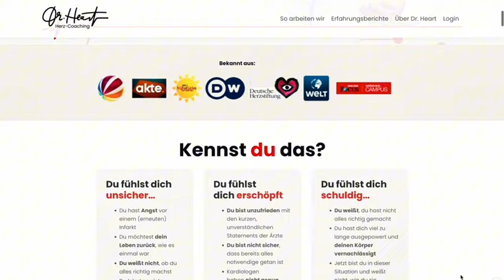Stent bei Koronarer Herzkrankheit - Wann und für wen? | Dr. Heart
Die Deutschen sind Weltmeister im Implantieren von Koronar-Stents, also kleinen Gefäßstützen, die in verengte Herzkranzarterien implantiert werden. Doch was bringt das wann und für wen?

Dr. Heart im kollegialen Gespräch mit der leitenden Oberärztin des Deutschen Herzzentrums der Charité (DHZC) Dr. Chiu in Berlin.

Lade dir hier gratis mein eBook "Selbstbestimmt und angstfrei leben nach Herzinfarkt und Co.” runter

Mein kostenfreies Webinar "In 3 Schritten zu einem selbstbestimmten, angstfreien und herzgesunden Leben nach Herzinfarkt und Co."

Hier der link zu meinem Newsletter mit wöchentlichen Tipps, Tricks und Hacks zur Herzgesundheit und positivem Lebensstil. Ich freue mich auf Dich!

Bitte habe Verständnis, dass ich online keine individuelle med. Beratung anbieten darf. Dieses Video behandelt Gesundheitsthemen. Es ersetzt nicht die Konsultation eines Arztes und dient nicht der Selbstdiagnose. Bei allen Fragen zu Deiner Gesundheit und Deinen Medikamenten halte bitte Rücksprache mit Deinem Arzt. Haftung ausgeschlossen.